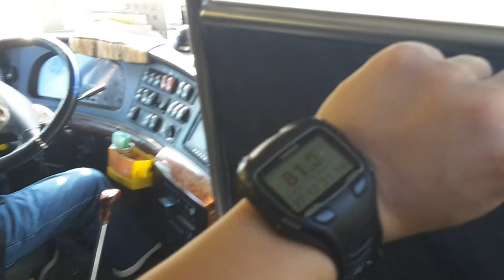Bus Driver in China coasting in neutral on highway (Hypermiling?)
Bus is a Yutong with a 6 speed manual transmission.

Route: 深圳羅湖 (Luohu, Shenzhen) to 東莞厚街 (Houjie, Dongguan)

Fare: RMB 50

On this route, coasting downhill in neutral is apparently a standard practice. However this driver goes even further by doing P&G (Pulse and Glide) in neutral on the flats too!

In the last 1/4 of the video, the watch that showed the GPS speed in km/h is Garmin Forerunner 910XT.